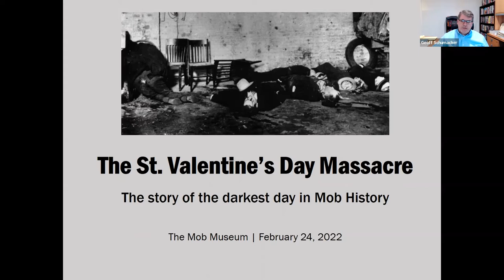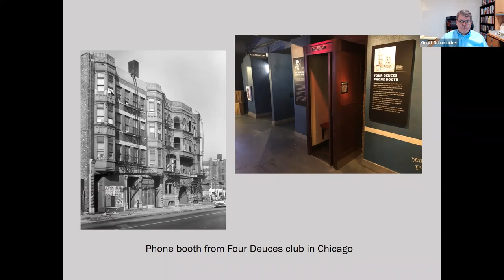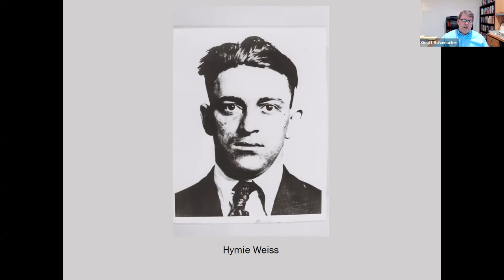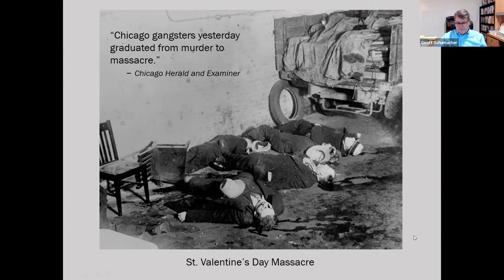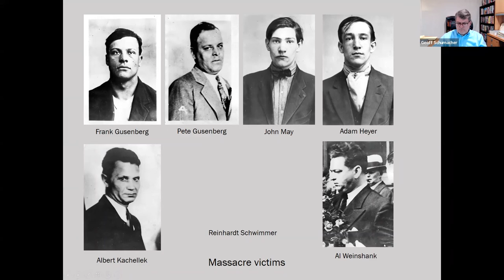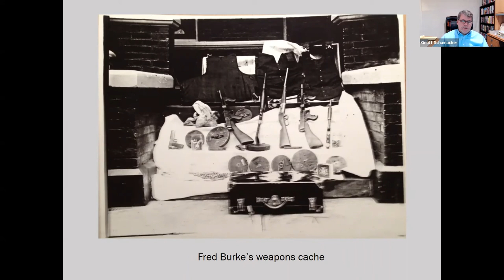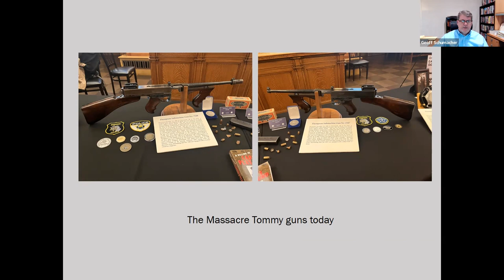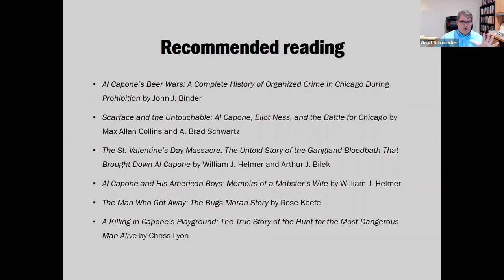Headlines from History: The Valentine's Day Massacre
Join Geoff Schumacher, Vice President of Exhibits & Programs at The Mob Museum in Las Vegas, Nevada, as he outlines the events that led to the massacre, explains what happened on that fateful day, and examines the aftermath of this deadly episode in Chicago history.